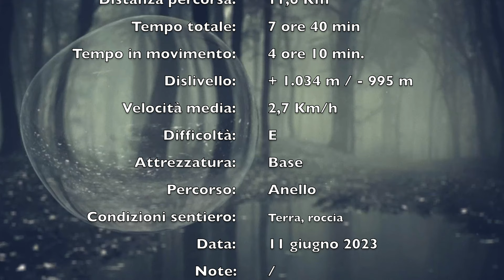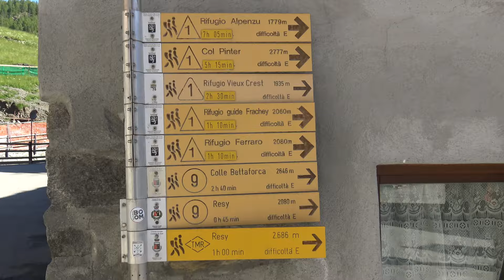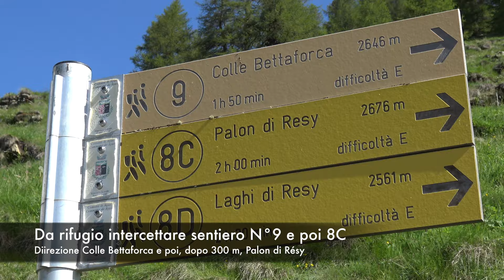Palon di Resy | Laghi di Resy | Rifugio Ferraro | Giro ad anello da Saint Jacques (Val d'Ayas - AO)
Abbigliamento e accessori indossati
✅ Intimo primo strato: X-BIONIC® ENERGIZER 4.0 LT SHIRT SH SL MEN
✅ Intimo secondo strato: maglia tecnica traspirante personalizzato LOGO
✅ Calze: X-BIONIC® TREK PIONEER
✅ Calze: X-BIONIC® TREK X MERINO LIGHT
✅ Zaino: Salewa Apex Guide 45L
✅ Scarpe: Salewa MOUNTAIN TRAINER MID GORE-TEX
✅ Scarpe: La Sportiva TX5 GTX FOOTWEAR APPROACH
✅ Scarpe: Scarpa Ribelle Lite HD
✅ Scarpe: La Sportiva Aequilibrium ST GTX B/Y
✅ Bastoncini trekking: ALPIDEX carbonio 105/135 cm - 196 g
✅ Ramponcini: Climbing Technology Ice Traction N°41-43 blu
✅ Ciaspole: TSL 226